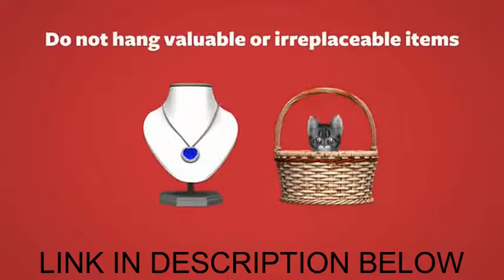Command Broom and Mop Grippers, 2-Grippers, 4-Strips, Organize Damage-Free